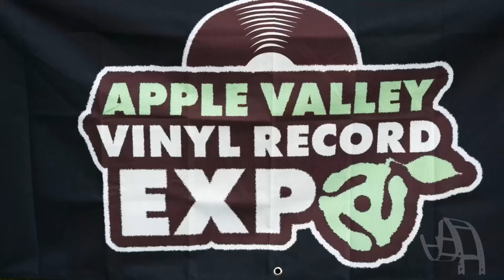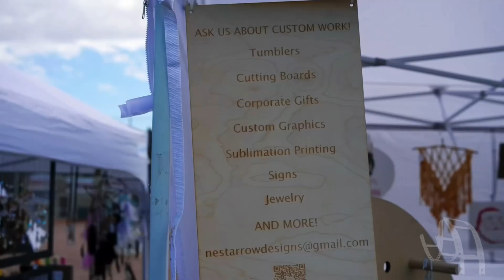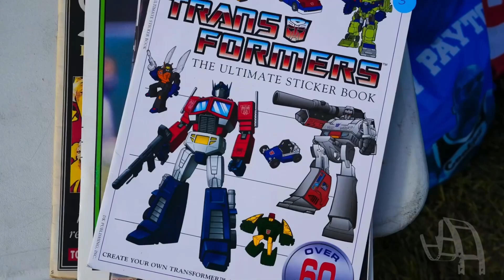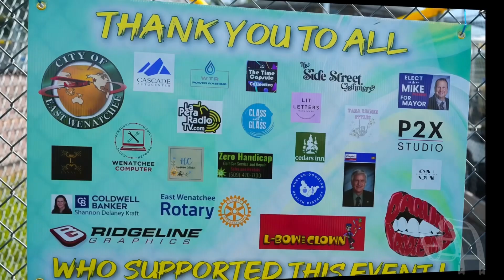Wa State Swap Meet • Wenatchee WA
Delicious food, vendor market, karaoke, art classes, dancing and more. Follow WASTATESWAPMEET on Instagram for more details and how to register for next year!

Wenatchee WA
Sept 2023